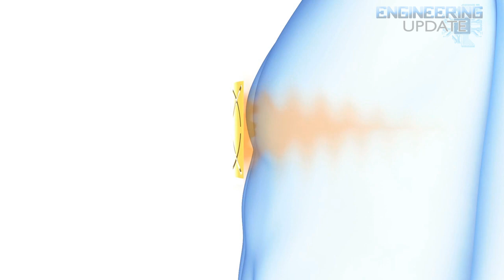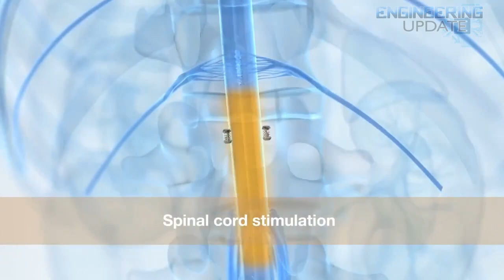Engineering Update #59: Fastest motorcycle in the world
In this week's episode:

Fastest production motorcycle in the world
The Lightening LS-218 is set to be the fastest motorcycle on the planet. With a top speed of 218 mph 200 horsepower and 168 foot pounds of torque, this bike is set to blow its competitors out of the water after its release this summer.

Guarding against the zombie apocalypse
You probably suspected that the Pentagon has a plan for every possible contingency, and you'd be right. But you probably didn't know that the DoD's extensive list of "what if" scenarios includes a zombie apocalypse

Medical implants the size of a rice grain
Researchers have discovered a sweet spot between near and far-field waves called the mid-field, which allows researchers to reduce the size of the implantable device to the size of a grain of rice that can be implanted anywhere in the body and safety powered.